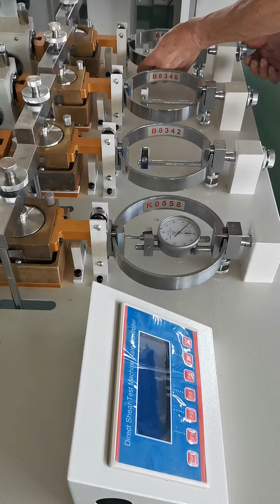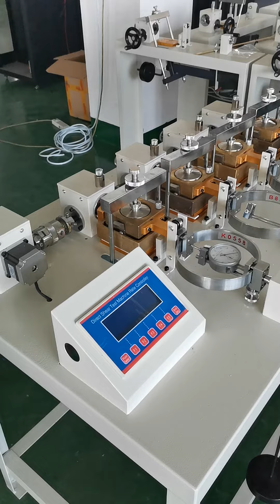Direct shear test machine